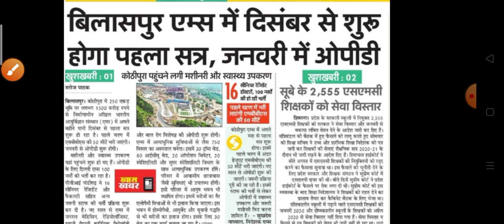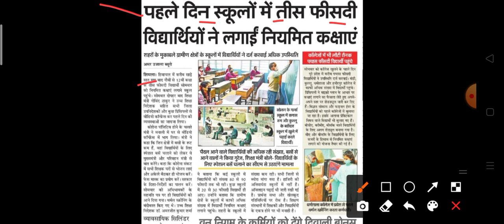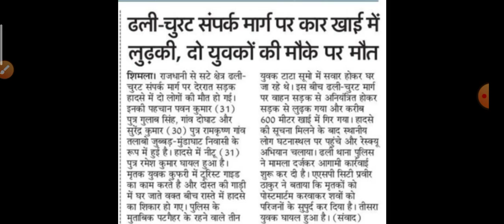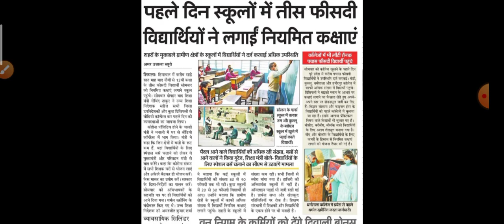हिमाचल प्रदेश में स्कूल कॉलेज रिजल्ट पर बड़ी खबर, HP Breaking News